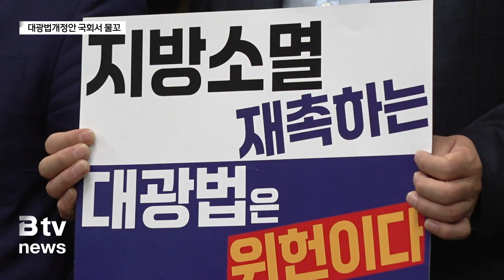전북 현안 중 하나 대광법 개정…9월 국회서 물꼬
그간 소외됐던 대광법 개정안이
9월 정기국회에 당론 법안으로 채택됐습니다.
전주를 대도시권에 포함하도록 하는 것이니만큼
그간 소외됐던 국비 확보에 청신호가 켜진것으로 보입니다.
다만 정치권은 본회의에서 의사봉이 두들겨지는 때까지
그 긴장을 놓지 않겠다는 입장입니다.
일단 분위기는 만들어진 모습입니다.

대도시권 광역 교통에 대한 특별법 개정안이
9월 정기 국회서 민주당 당론 법안이 됐습니다.

지난 2일 시작된 정기국회 입법과제로
'새만금 사업법 개정안'과 함께 정했습니다.

대광법은
김윤덕 의원과 이춘석 의원이 대표 발의했습니다.

전주 출신 진성준 정책위 의장
그리고 한준호 최고위원이 힘을 실었습니다.

백두산/김윤덕 의원 선임비서관
"전북 최대 현안인 대광법에 대해서 21대부터 계속 추진을
해왔고 22대에는 반드시 관철해야겠다라는 생각으로 대표
법을 1호 공약으로 하고 대표 발의도 했습니다. 이후 민주
당 의원들을 설득하고 직접 제안설명까지 하시면서 민주당 정
기국회 입법과제까지 반영시키면서"(1초~26초)

국민의힘에서는 5선 조배숙 의원도 대표발의했습니다.

강릉을 지역구로 한
권성동 의원도
이춘석 의원 발의 대광법에 참여했습니다.

지역 현안 해결에 당을 떠나
머리를 맞댄 것으로 풀이됩니다.

손성준/국민의힘 전북도당 사무처장
"도민들께서 걱정하지 않도록 당을 떠나 여야 협치로 대한민
국의 미래 균형 발전을 위해 새만금과 대광법 등 전북 주요
현안들이 신속하게 잘 처리될 수 있도록 책임감을 갖고 최
선을 다하겠습니다."

현 대광법에 따르면
광역시 없는 전북은
상대적으로 예산상 불이익을 받고 있습니다.

정부는 수도권과
부산.울산권,
대구권, 대전권, 광주권에
177조원 이상을 지원하고 있습니다.

대광법 적용 지역 경우
광역철도는 70%를
광역도로와 간선급행버스는 50%를
기타 광역 교통시설은 30%를 국비로 지원 받습니다.

때문에 이성윤 의원은
지역균형발전을 명시한 헌법적 가치를 훼손하는 법이라며
헌법소원을 제기하기도 했습니다.

이성윤/민주당 국회의원·전주을(지난 7월11일)
"헌법 11조의 당연히 평등, 모든 국민은 법앞에 평등하다
고 선언하고 있습니다. 이 대원칙 하에서 경제장에 가보면
국가가 지방의 균형발전을 위해 노력하라는 명령이 있습니다.

한편 관련해 얼마전 박상우 국토교통부 장관은
전향적인 대광법 개정 협의와
SOC 예산에서 전북이 소외되지 않게하겠다고 약속했었습니다.

영상취재 : 정규운
CG : 송지연